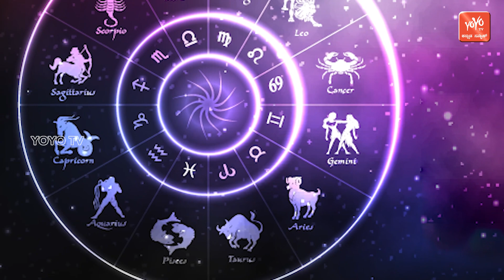Rashi Bhavishya Kannada | ರಾಶಿ ಭವಿಷ್ಯ 24-12-2021 | YOYO Kannada News